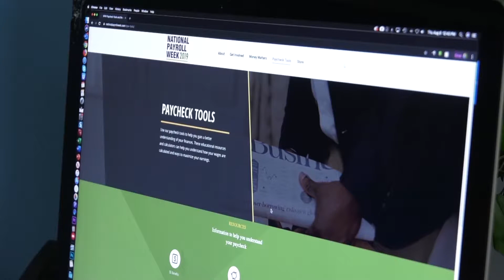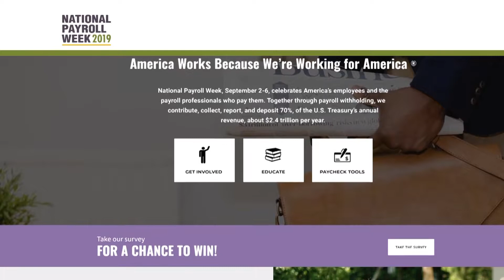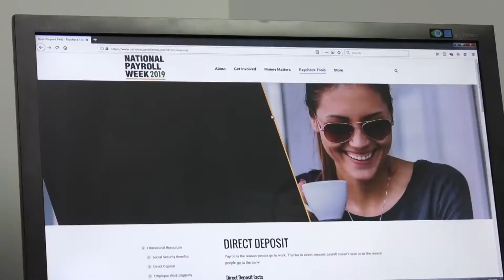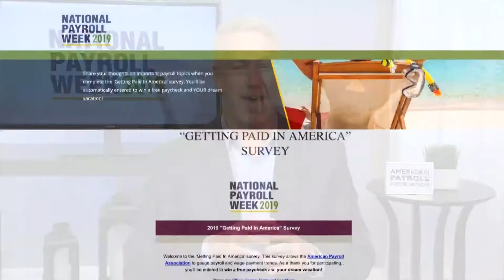National Payroll Week ‘Get A Payroll Checkup’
Each year, Labor Day week is also national payroll week--which recognizes the hard work of America’s 150 million wage earners and the payroll professionals who prepare their paychecks.  So today, we have an interview for anyone who has ever looked at their pay stub and wondered what everything means. Joining us is William Dunn of the American payroll association—here to encourage everyone to do a paycheck checkup.